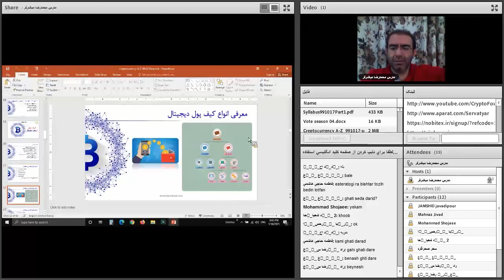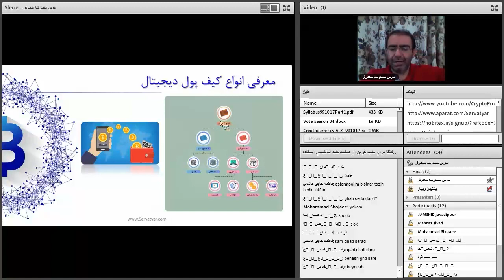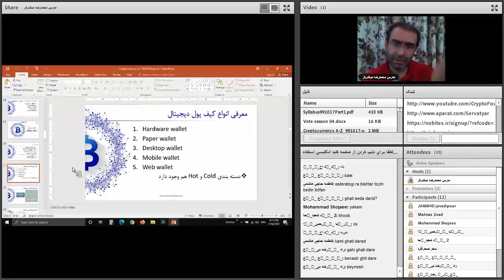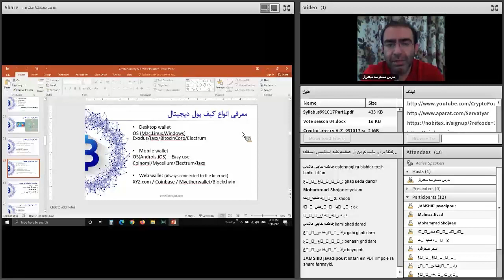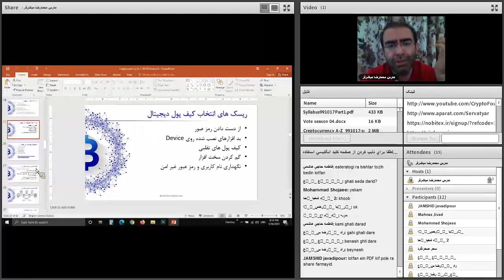صفر تا صد ارزهای دیجیتال | پنجاه و پنجم از هشتاد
فهرست
00:00 مرور مطالب جلسه قبل
01:30 انواع کیف پول ارز دیجیتال
07:30 معرفی مدل های کیف پول ارزهای دیجیتال